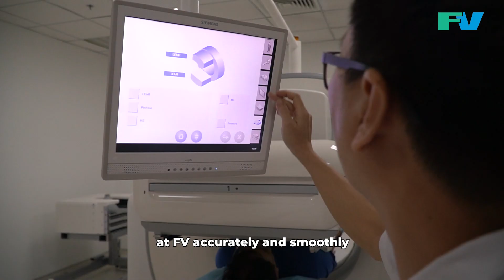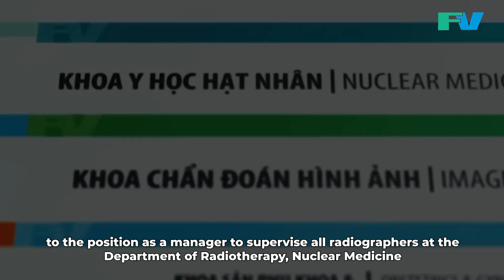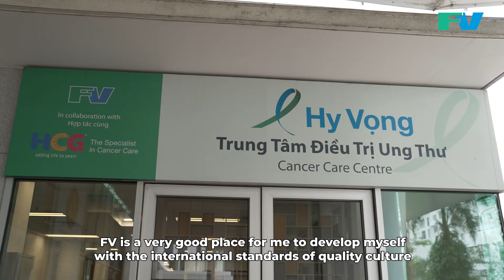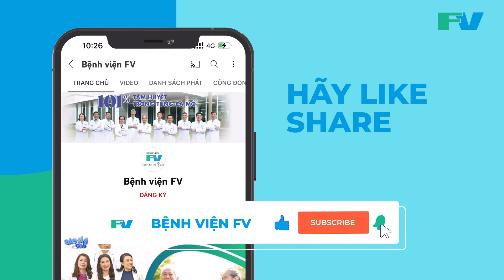SYLVIE FEUERLE – NGƯỜI TIÊN PHONG XÂY DỰNG ĐỘI NGŨ KỸ THUẬT VIÊN HÌNH ẢNH VÀ XẠ TRỊ TẠI FV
Cô Sylvie Feuerle làm việc tại FV từ năm 2002. Hơn 20 năm, cô vẫn miệt mài cống hiến cho bệnh viện trong một lĩnh vực khó, đó là đào tạo, điều hành đội ngũ vận hành trang thiết bị cũng như số hóa thông tin trong lĩnh vực X quang – xạ trị - y học hạt nhân. Công việc của cô giúp việc điều trị cho bệnh nhân, đặc biệt là bệnh nhân ung thư tại FV hiệu quả hơn, cứu chữa được nhiều người hơn.